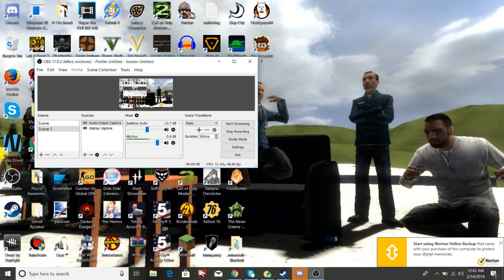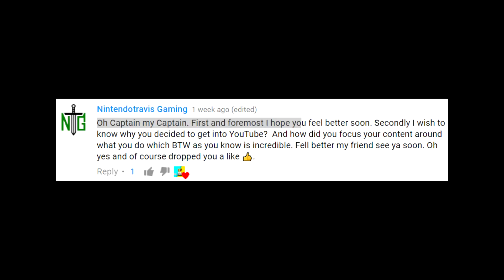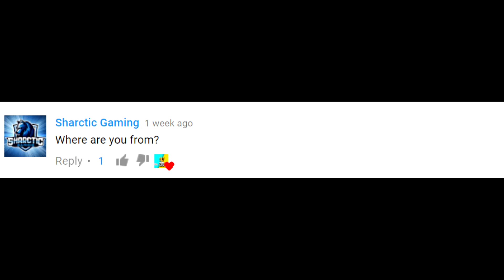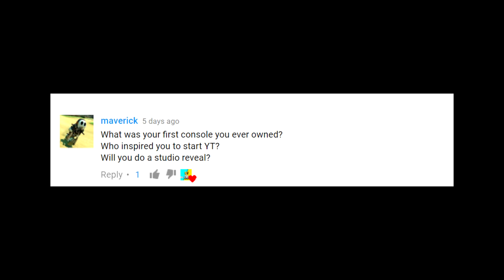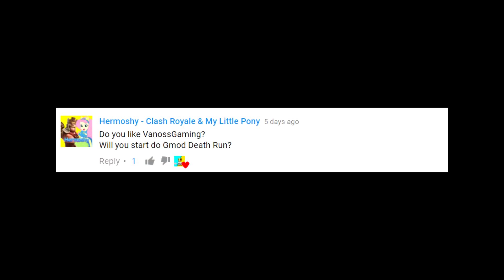Q n a part 3 Final! I answer the final set of Questions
Hey you Guys Captain23rd here and today ladies n gentlemen is Our Final Conclusion to our very 1st Q n a video. Now i would like to thank each and everyone of you for your participation in this Special event that we had and Honestly it was without to say the least actually Quit enjoyable to do this for you guys! I'm hoping to do another one like these Somtime in the Future but as for right now i would like to present you all with the final Questions from this one in which i answer the ones you guys have asked me directly. please note though *that we will be returning back to our normal comedy Starting next week* So get ready to have another time of your life 😜 I hope that you guys enjoyed this sub special video and if you did then please leave a like! Also if you havent already then why not go ahead and hit that subscribe button(as well as turn on the bell) if you wish to see some hilarious videos in the near future!